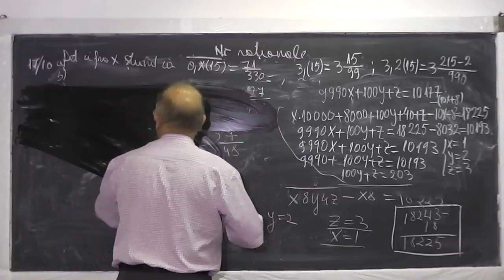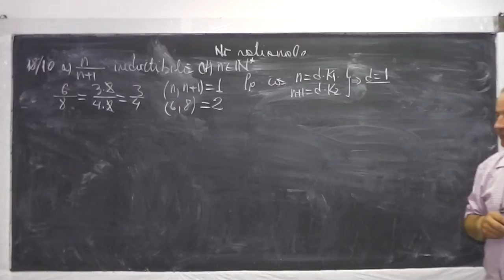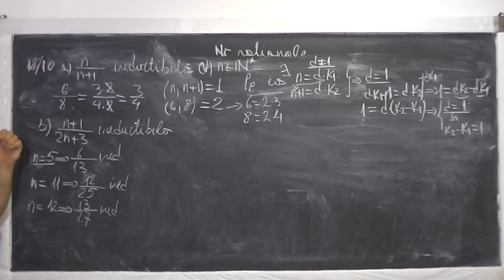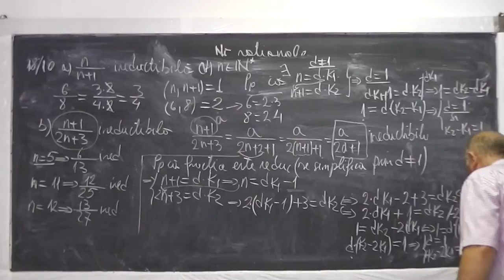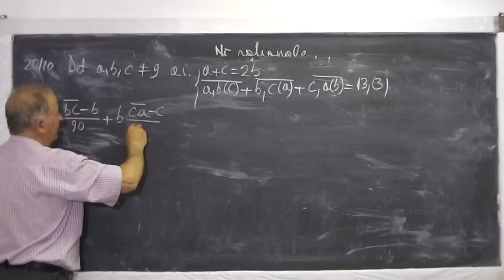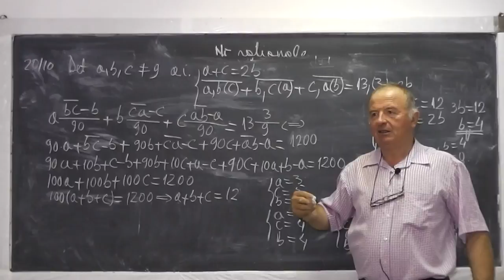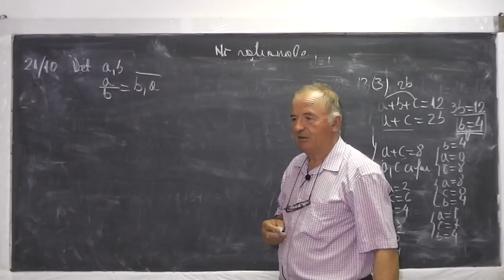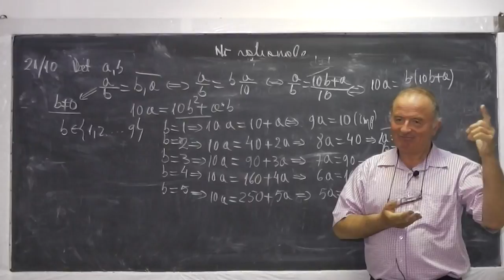2/2 Lectia 559 - Operatii cu numere rationale in forma zecimala Ultima cifra dupa virgula - Clasa 7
Daca lectia va este utila, as aprecia un Like sau Share - In aceasta lectie de matematica rezolvam impreuna o serie de exercitii din manual ce implica diferite operatii cu numere rationale in forma zecimala (fractii zecimale) unele in perioada, aflarea ultimei cifre de dupa virgula, aflarea unei cifre a unui numar zecimal ce satisface o anumita conditie, fractii ireductibile. Daca lectia va este utila, as aprecia un Share sau Like - VIDEO MATEMATICA cu Proful Online sau cautati pe Google: profu online Ioan Ursu

- 1/2 Lectia 559 - Operatii cu numere rationale in forma zecimala Ultima cifra dupa virgula - Clasa 7
- 2/2 Lectia 559 - Operatii cu numere rationale in forma zecimala Ultima cifra dupa virgula - Clasa 7
- Lectia 559 - Operatii cu numere rationale in forma zecimala Ultima cifra dupa virgula - Clasa 7